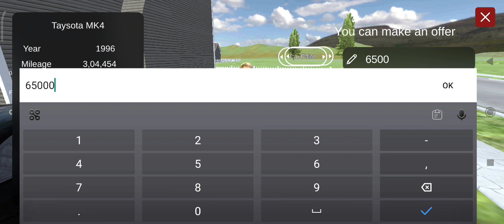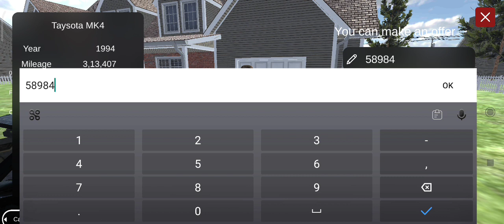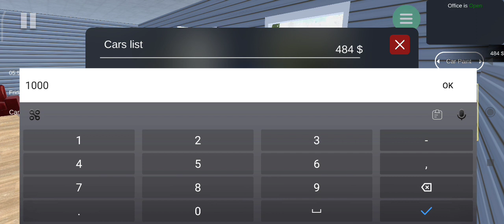i bought two supra for my showroom